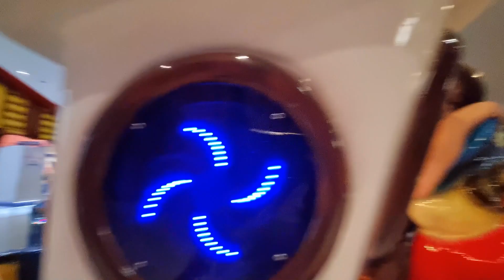جميع المسابح مع نايف ونواف